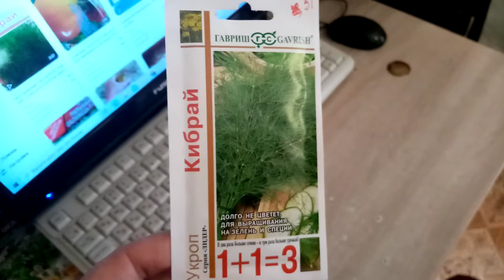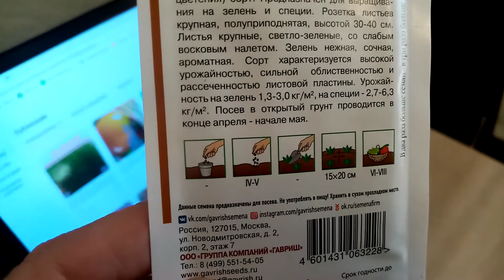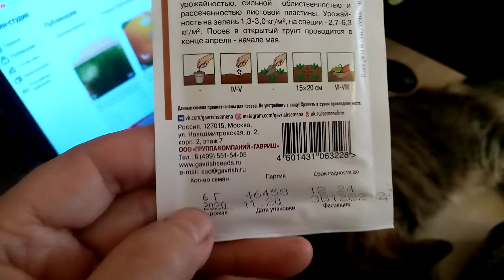Укроп "КИБРАЙ" всегда Растёт на моём ОГОРОДЕ. Мощные Кусты много ЗЕЛЕНИ. Моё мнение. 20.01.2022г.